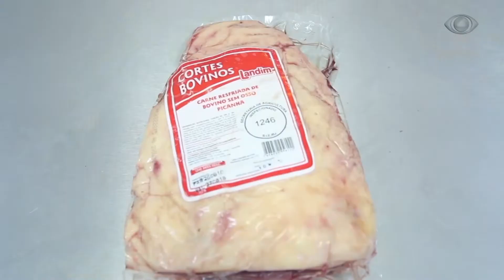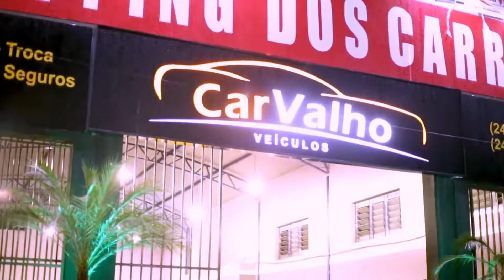PROGRAMA TAI PARA TODOS 16 07 2018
CONVIDADOS:
PAULLA DUARTE - digital influencer
TALITA HARUMY - empresária